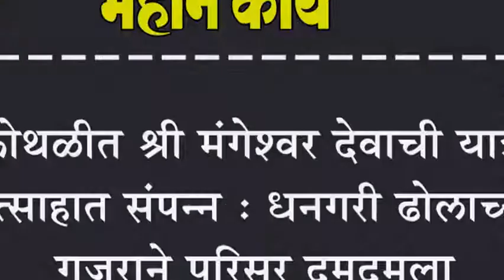कोथळीत श्री मंगेश्वर देवाची यात्रा उत्साहात संपन्न : धनगरी ढोलाच्या गजराने परिसर दुमदुमला